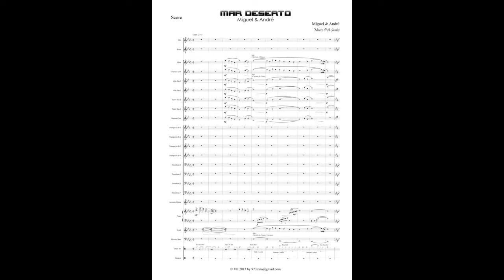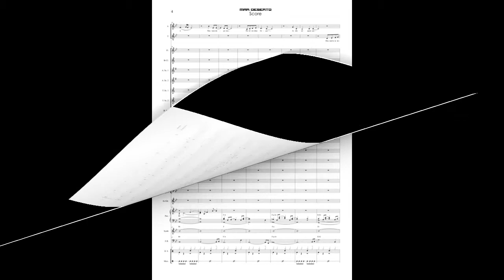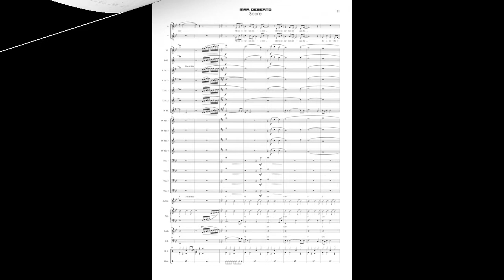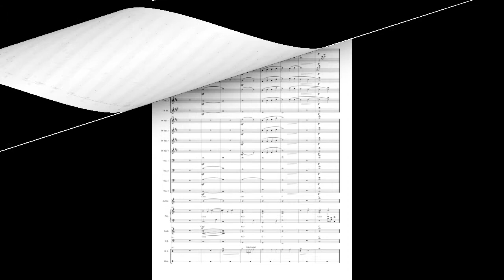Mar Deserto (Miguel e André) Vocals & Big Band Arrangement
Adaptable to Vocals & Wind/Concert Band